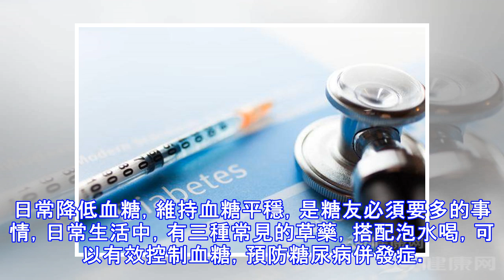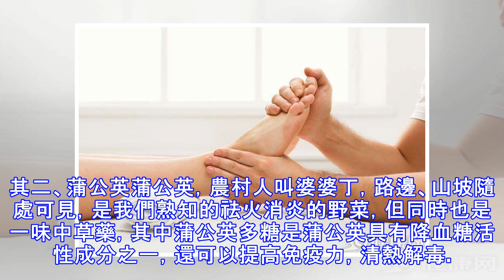7個癥兆一出現，說明糖尿病進入「惡化期」，第一個癥兆最容易被發現，別再忽視了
7個癥兆一出現，說明糖尿病進入「惡化期」，第一個癥兆最容易被發現，別再忽視了
糖尿病是生活中比較常見的一種疾病，而糖尿病的危害不在於疾病本身，更多的在於糖尿病可能帶來的危害。如果糖尿病患者發現自己有下面幾種症狀的話，就要開始小心了，可能是併發症要來的「信號」。身體出現7個徵兆，代表糖尿病在「惡化」，併發症就要來了.糖尿病，之所以讓人感到害怕，並不是其本身，而是其併發症，糖尿病足、糖尿病眼等等，讓人痛苦不堪!對於糖友來說，日常要十分注意自己的身體狀況，如果出現以下幾種情況，說明糖尿病進入危險階段「惡化期」，一旦出現這些徵兆，請您及時就醫。徵兆一：血糖居高不下 高血糖的是糖尿病進入危險階段的最明顯症狀，通過藥物治療和生活方式的改變，如果血糖仍然不受控制的，或者是穩步上升，這...